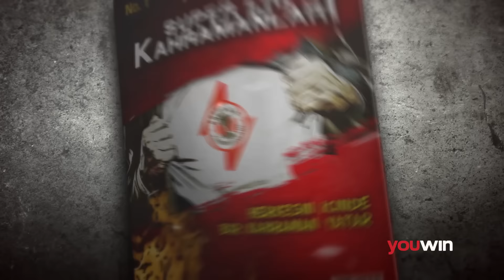Youwin Kahramanları bir arada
Türkiye'de online oyun oynayabileceğin en güvenilir yer!